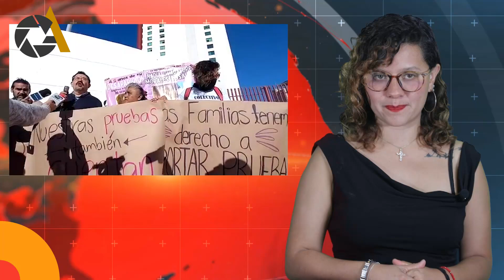Resumen de Noticias Gran Angular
🌎 🚨🗞️ Noticias •• Podan árboles en Pza de la Democracia, mala calidad de aire en Puebla, asalto a cuentahabiente, todo esto y más en nuestro resumen semanal de las noticias más relevantes.